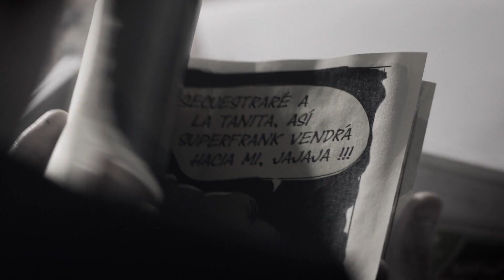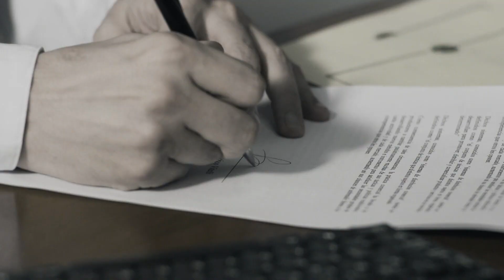"Babylon" -Serie policial- (Trailer)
Un joven fiscal llamado Francisco (Frank) Vitelli trabaja con Clay, un comisario que ha desarrollado un sistema de inteligencia artificial que controla la investigación policial. Este sistema es supuestamente eficiente, pues ha logrado bajar el delito en un 70%. Paralelamente Frank descubre un comic casero donde se nombra un lugar llamado Babylon y le remite vagamente a su infancia. Pucca, su novia, lo impulsa a averiguar algo de la vida de su padre, un policía que murió en cumplimiento del deber cuando él era muy pequeño y a quién casi no conoció.